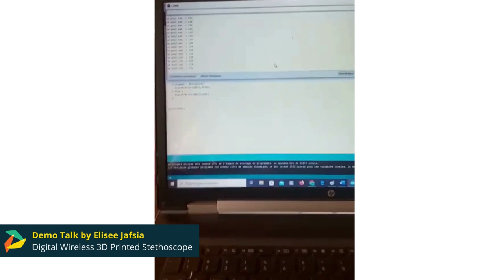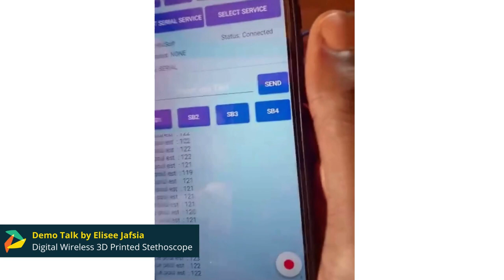Critical Making Mentorship - Digital Sthetoscope by Jafsia Elisée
The Critical Making mentorship program aims to support global makers and innovators in shaping a sustainable future of making. Over nine months, mentees have received guidance and input from our esteemed mentors on critical making dimensions within open science hardware, social innovation, and environmental sustainability.

The high cost of modern stethoscopes remains a significant barrier to physicians and allied health professionals practising in low- and middle-income countries, where few affordable, high-quality options exist.